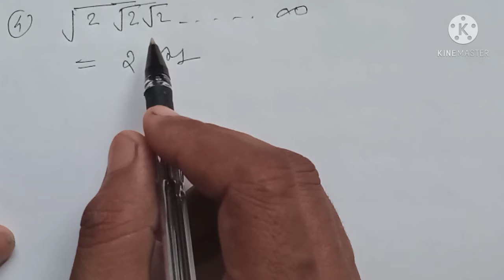Square root trick, square root with gatiman IQ study, square root, square root and cube root.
Hello everyone,
                           I am Sanjay Singh Yadav and this is my I YouTube educational channel "gatiman Iq study",
here available very important and useful contains 4 all competitive examination for example state PCS, RPSC ,BPSC, MPSC ,bppsc, mppsc ,teacher reet, Bihar police SI, forest guard, patwari, first grade teacher, second grade teacher, 3rd grade teacher, group d Railway, NTPC Railway, SSC, army GD and clerk, Navy coast guard, on gatiman IQ study.

Square root by division method, square root kaise nikale, vargmul kaise gyat karen, square root of decimal number, square root and cube root trick,